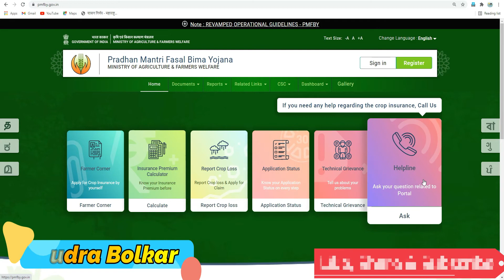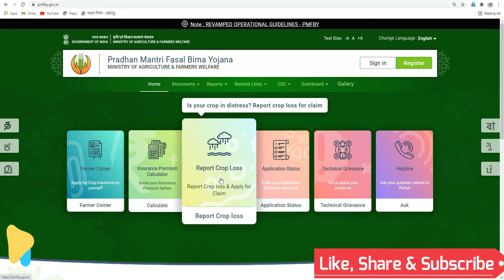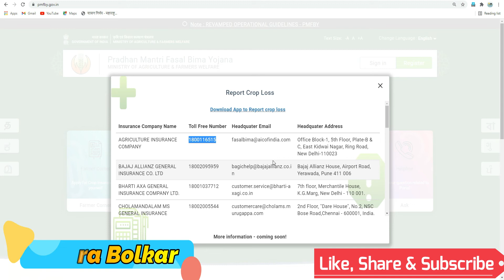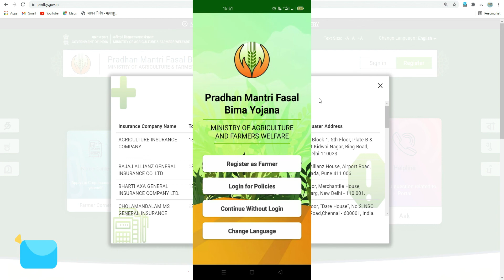पावसानं नुकसान झाल्यास !! संपूर्ण नुकसान भरपाई मिळेल !! फक्त हे काम करा.... How To Claim PMFBY....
नमस्कार शेतकरी बांधवांनो प्रधानमंत्री पीकविमा योजना !!पावसानं नुकसान झाल्यास !! संपूर्ण नुकसान भरपाई मिळेल !! फक्त हे काम करा याविषयी या व्हिडीओ  मध्ये सविस्तर माहिती दिलेली आहे.

Rudra Bolkar
RUDRA BOLKAR
rudra bolkar
RuDrA BoLkAr